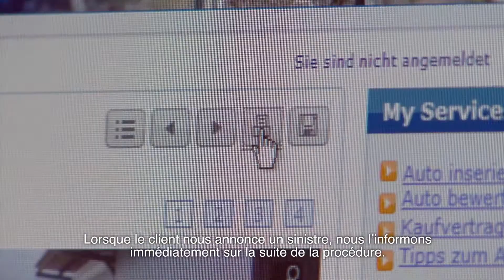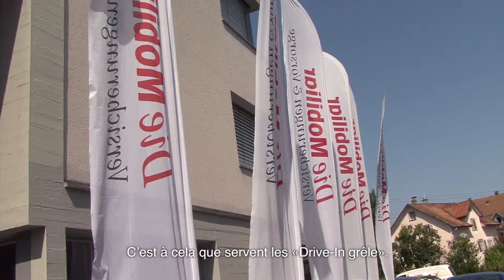Sur la piste de la grêle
Le Laboratoire Mobilière de recherche sur les risques naturels à l'Université de Berne a donné un nouvel élan à la recherche sur la grêle. L'Université de Berne et MétéoSuisse ont collaboré à la réalisation d'un film consacré à la recherche sur la grêle, ses débuts, l'état actuel des travaux et les perspectives qu'elle ouvre. Un film à découvrir ici en première.